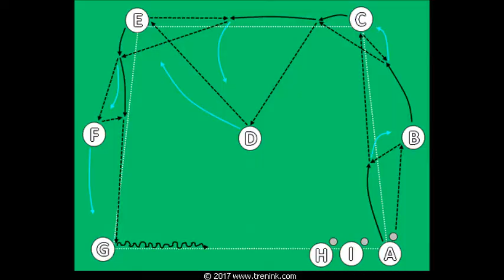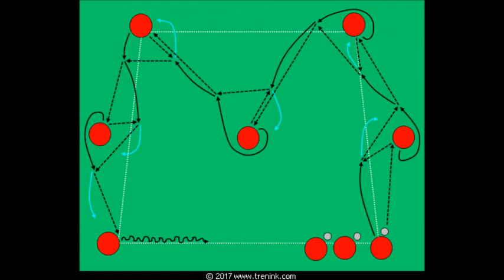Postupná kombinace s opakovaným naražením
Cílem cvičení je naučit hráče kombinovat pomocích krátkých a středně dlouhých přízemních přihrávek. Kombinace má známou a předem určenou podobu, po hráčích požadujeme, aby se soustředili na správné technické provedení, koncentrovali se především na naražení na malém prostoru a dynamický pohyb po konečném odehrání míče.